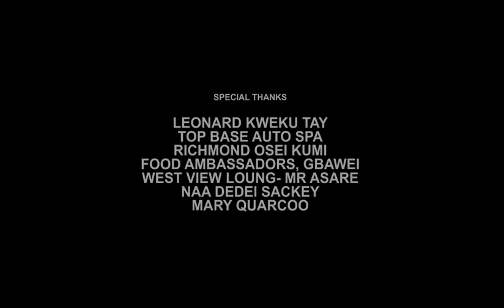AGASOBANUYE - UBUZIMA BW'IMPIMBANO RWANDA COMEDY 2024 PAPA SAVA DAVID OWUSU SOLOBA MOVIE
She lives a fake life but there is a price waiting for her.